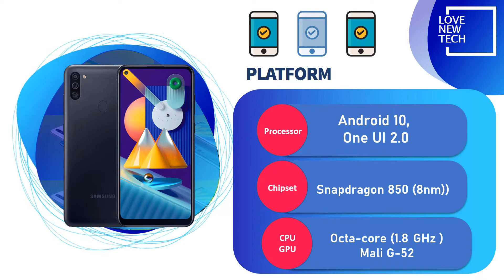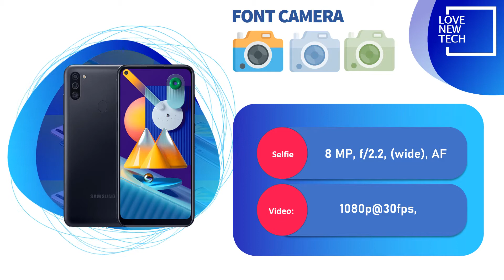Samsung M11 review || Love New Tech